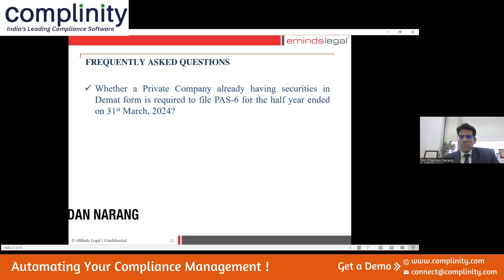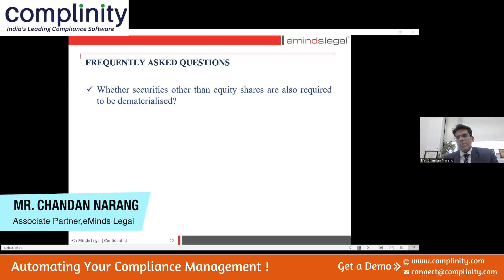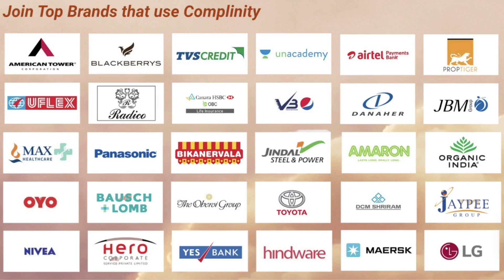Whether Securities other than Equity Shares are also required to be dematerialized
This video is about  mandatory dematerialization of securities for all companies, Webinar conducted by Complinity

Dr. Sumit Pahwa, Co-founder & CEO - Complinity Technologies

Ms. Preeti Pahwa
Partner, eMinds Legal
Member - ICSI Task Force on Posh

Exclusively available only at COMPLINITY YouTube channel.

Automating your compliance management.